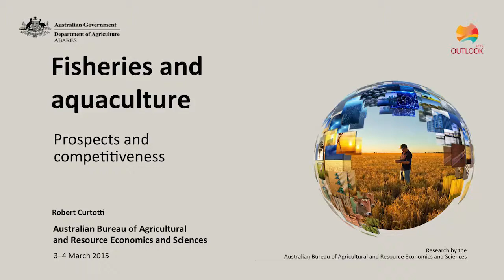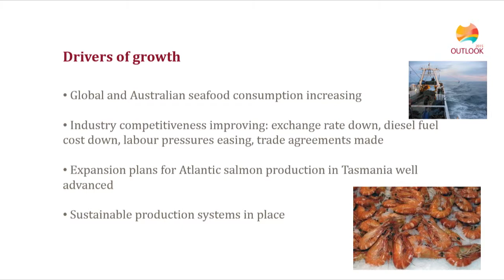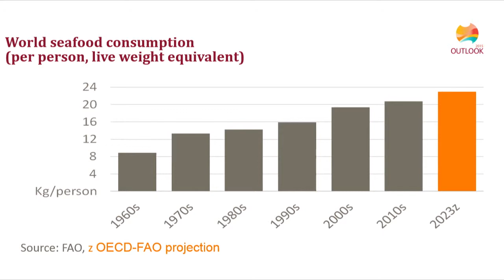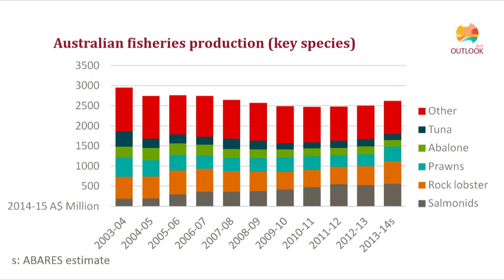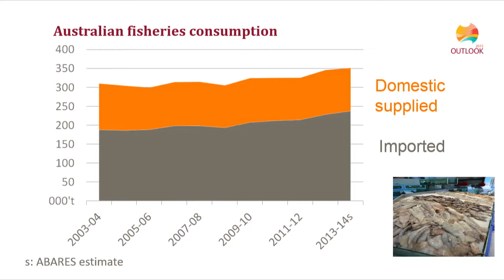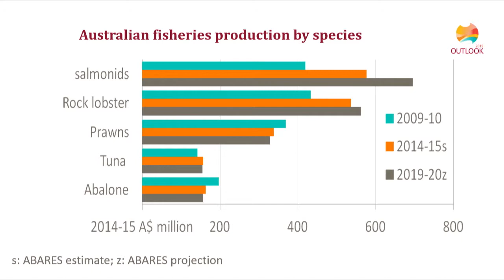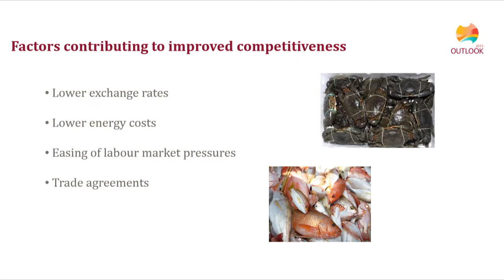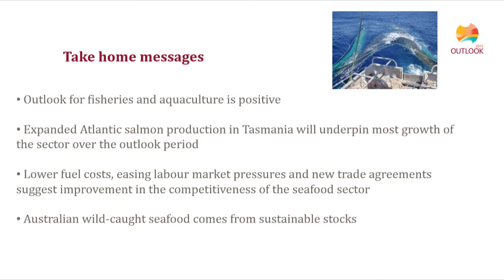Fisheries and aquaculture - new markets, new opportunities: Robert Curtotti, ABARES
Robert Curtotti, ABARES - Fisheries and aquaculture – seafood prospects and competitiveness